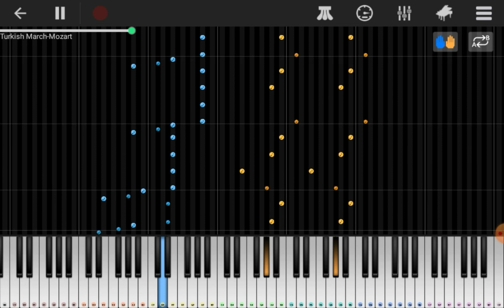Motzart - Rondo Alla Torca -(Turkish March)